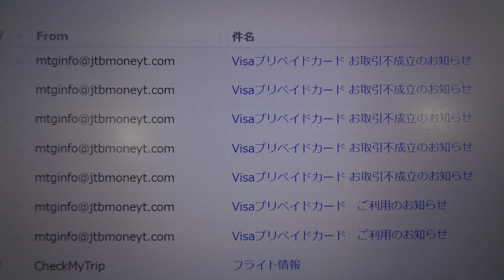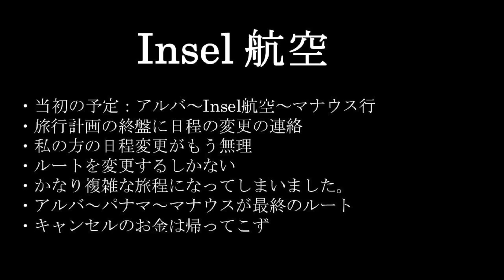カルタヘナ（コロンビア）〜アルバ（オランダ領）（南米の旅３８） 2017 .3. 1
3:58 アルバ

・南米の旅、第一章はペルーの旅でした。
・南米の旅、第二章は南米の南部を旅しました。
・南米の旅、第三章はエクアドルとコロンビアの旅でした。
・第四章はブラジルのアマゾンとベネズエラを巡ります。
・今日は、カルタヘナからアルバ島に移動します。
・ブラジルのアマゾンが最終目的地ですが、アルバを経由するとちょうどいい便があるということで向かいます。ところが！

南米の旅程　その４（ブラジル、ベネズエラ）
☆１、3.1　カルタヘナ（コロンビア）～アルバ（オランダ）